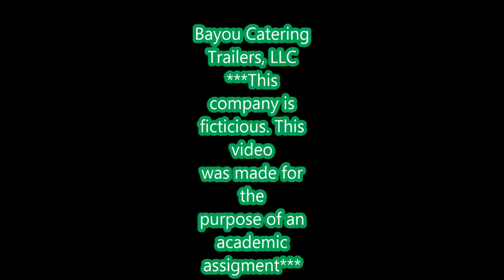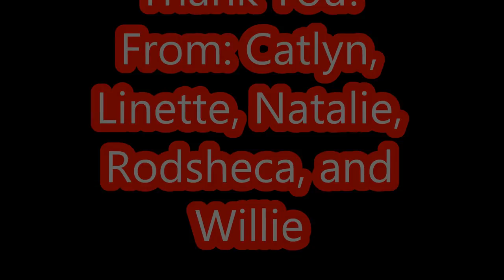Bayou Catering Trailers, LLC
We are Bayou Catering Trailers, locally owned and operated by CIS310 Group, LLC, who specialize in production of custom trailers for catering companies, tailgaters, college alumni, catering businesses, those who love to cook on the road, and backyard grilling fanatics.  We are located in at 123 Tech Bark Drive, Bossier City, Louisiana, 71112.  We are a B2B and B2C company who provides state of the art manufacturing and servicing on our trailers. Our catering trailers are fashionable, durable and reliable.   The trailers are customizable with BBQ grills, smokers, fry stations, prep areas, sink stations, crawfish boiling points, ice chests, and anything else a person wants or needs.  Our slogan is Bayou "for you", because we believe in catering to the customer.